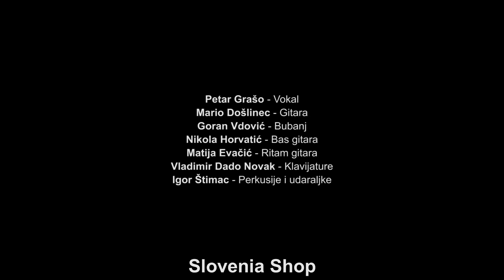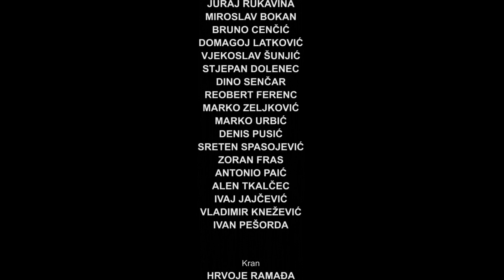PETAR GRAŠO - Koncert - Arena Zagreb - 2017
Životopis

Petar Grašo je sin nekadašnjeg košarkaša KK Splita Zorana Graše.

Počeci

Glazbom se bavi od djetinjstva, a sa 16 godina napisao je pjesmu "Boginja", s kojom je Oliver Dragojević nastupio na Dori 1995. godine i osvojio 2. mjesto. Uz "Boginju", na Oliverovom albumu Vrime iz 1995. našla se još jedna Grašina pjesma, "Vrime Božje", što ga etablira kao jednog od najtalentiranijih mladih autora. Za Doris Dragović mladi je glazbenik napisao pjesmu "Da si tu", a istodobno počinje samostalnu karijeru. S pjesmom "Trebam nekoga" kao debitant premoćno pobjeđuje na Zadarfestu 1996. Na istom festivalu Oliver s njegovom pjesmom "Gore si ti" osvaja prvu nagradu stručnog žirija te postaje iznimno popularan. Pjesma "Trebam nekoga" s kojom je preko 12 tjedana bio na prvom mjestu nacionalne top liste ujedno je i početak razdoblja u kojem će se Grašo potvrditi kao jedan od najuspješnijih pop autora i pjevača mlađe generacije.

1997.–1999.

Novostečenu popularnost nastavlja hitom "Idi" s Dore 1997. gdje osvaja 2. mjesto. Započinje suradnju s Tončijem i Vjekoslavom Huljić te s njihovom pjesmom "Ne boli me" pobjeđuje iste godine na Melodijama hrvatskog Jadrana. Na tom će festivalu uspješno nastupiti još nekoliko puta te 2000. godine odnijeti još jednu pobjedu s autorskom pjesmom "Sve nas manje ima tu". Njegov album prvijenac naziva Mjesec iznad oblaka koji je izdan krajem 1997. godine prodan je u rekordnih 110.000 primjeraka što ga do danas čini najprodavanijim muškim izvođačem u hrvatskoj povijesti.[nedostaje izvor]

Grašina pjesma "Ljubav sve pozlati" pojavila se 1997. u dugometražnom crtanom filmu Čudnovate zgode šegrta Hlapića. Na Dori 1998. pobjeđuje Danijela Martinović s Grašinom pjesmom "Neka mi ne svane". Na Eurosongu 1998. pjesma je zauzela visoko 5. mjesto, a na izboru najbolje pjesme Eurovizije svih vremena koji je održan povodom 50. obljetnice Eurosonga pjesma "Neka mi ne svane" osvaja visoko 7. mjesto. Potkraj 1999. godine izlazi Grašin drugi album Utorak na kojem s hit singlovima "Utorak", "Ko nam brani", "Ljubav jedne žene" te "Nevista" ponovno osvaja top ljestvice te postiže platinastu nakladu u Hrvatskoj. Istim albumom postiže veliki uspjeh u susjednim državama, naročito Sloveniji gdje album Utorak dostiže osmerostruku zlatnu nakladu (preko 40.000 prodanih primjeraka) što je u Sloveniji do danas najveća tiraža jednog hrvatskog muškog izvođača.

2003. i dodatni uspjesi

Grašin treći album naziva Šporke riči izlazi 2003. godine i također je dostigao zlatne naklade u Hrvatskoj, kao i Sloveniji te Srbiji. Od pjesama na albumu posebno se ističu pjesme "Jedina", "Sad te se samo rijetko sjetim" (duet s A. Dedićem) te "Vera od suvog zlata" s kojom iste godine osvaja Grand Prix na Splitskom festivalu.

Povratak 2011.

Godine 2011. gostuje kao pjevač uz producenta Gorana Bregovića i kompozitora Tončija Huljića u world music projektu naziva Tonči Huljić & Madre Badessa band, s kojim je snimio album Ka hashish' '. Nakon nekoliko godina medijskog povlačenja i izbivanja sa scene trijumfalno se vraća na Splitski festival s pjesmom "Uvik isti" na kojem osvaja 1.mjesto po glasovima žirija i 2.mjesto po glasovima publike.Pjesma u kratkom roku postaje ogroman hit te osvaja top ljestvice, a dogodine dobiva nagradu za najemitiraniju pjesmu festivala. Naredne 2015. godine Petar Grašo ponovno nastupa na Splitskom festivalu s pjesmom "Moje zlato" te odnosi apsolutnu pobjedu. Pjesma postaje ultimativni hit te ponovno u kratkom roku zasjeda na vrhove top ljestvica gdje se zadržava nekoliko mjeseci. Slijede hitovi "Ne znan za se" i "Srce za vodiča" .

Turneja 2015.

Krajem 2015. godine Petar Grašo započinje dvoransku turneju rasprodanim koncertom u splitskoj Spaladium Areni koja se nastavila koncertima u pulskoj areni, Varaždinu, Zadru te svim većim dvoranama u Hrvatskoj i regiji (Beograd, Maribor, Ljubljana, Osijek). Najveći koncert održava u rasprodanoj zagrebačkoj areni 25. studenoga 2017.g. gdje nastupa pred 18 tisuća ljudi.

2017.–danas

Krajem 2017.godine Petar Grašo snima pjesmu "Ako te pitaju" koja se tjednima zadržava na vrhu top ljestvica regije te ga definitivno etablira kao jednog od najpopularnijih pop izvođača na ovim prostorima. Sredinom 2019. godine održava veliki koncert na Trgu Bana Jelačića u Zagrebu ispred 40 000 ljudi.

Vir: Wikipedija